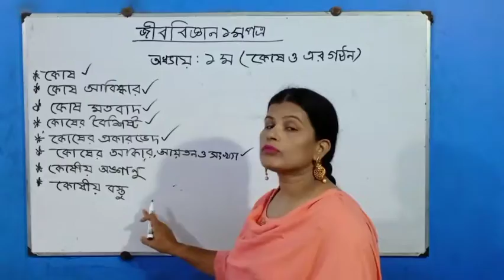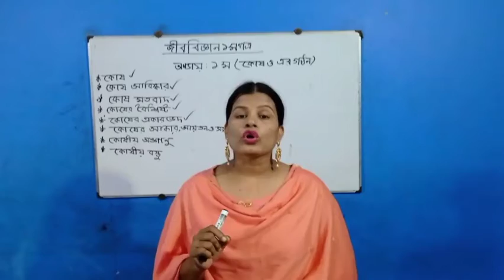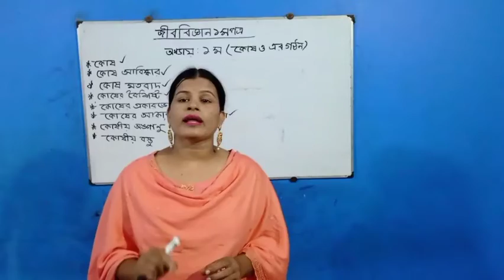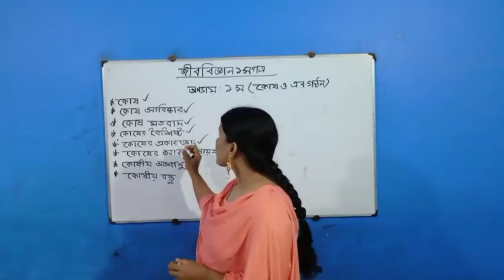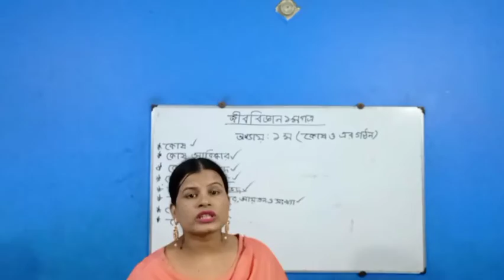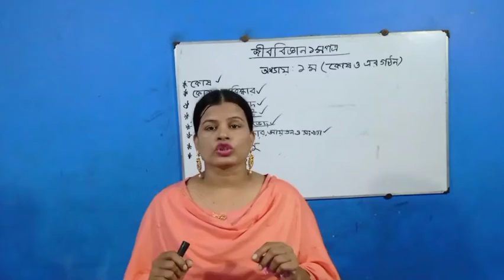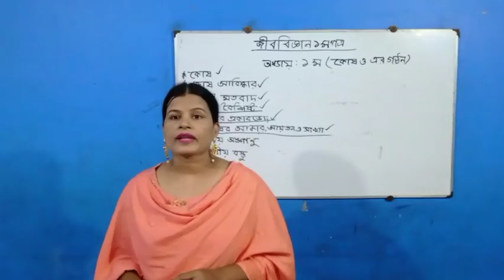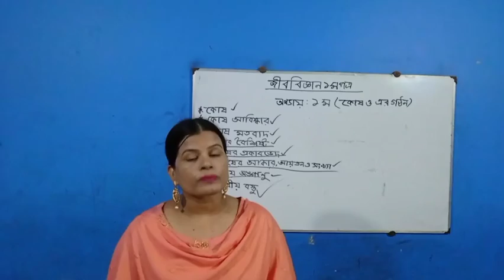Kuliarchar Govt College_For Class XI_জীববিজ্ঞান ১মপত্র_কোষ ও এর গঠন (অধ্যায়-১) লে:-২_খাদিজা বেগম।